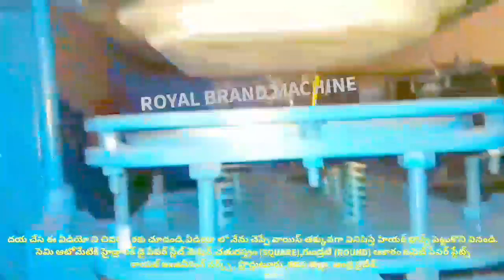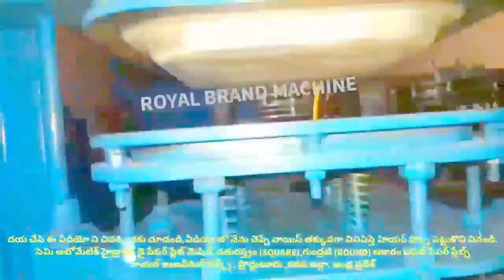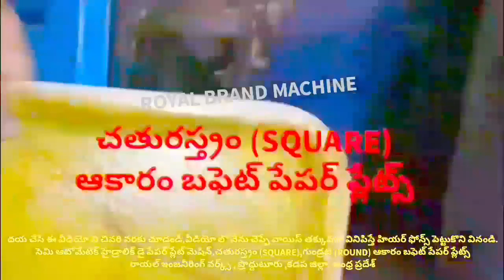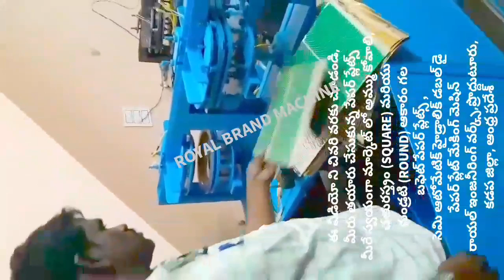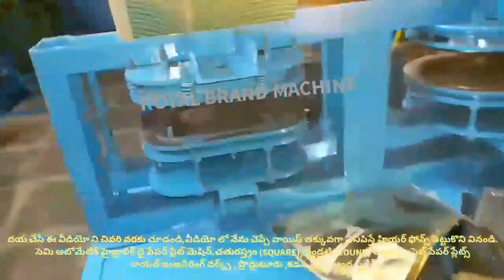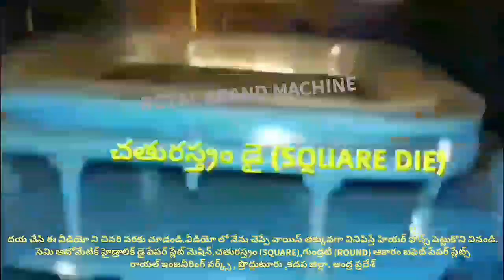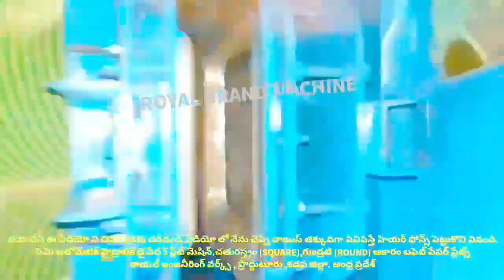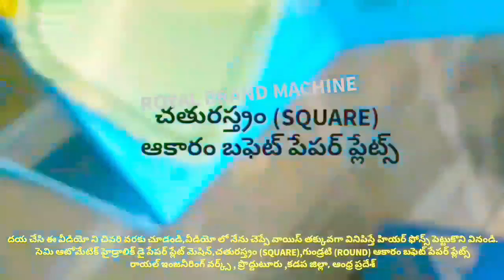SEMI AUTOMATIC OF LATEST BEST NEW FOR ROUND & SQUARE BUFFET PAPER PLATE MAKING MACHINE DETAIL TELUGU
For
PRODDATUR
YSR (KADAPA) DISTRICT
ANDHRA PRADESH
INDIA

2020 SMALL SCALE INDUSTRIES/INDUSTRY BUSINESS/FACTORY/COMPANY/IDEAS/PLAN/DETAILS/INFORMATION IN TELUGU,
12/12 13/13 14/14 12×12 13×13 14×14 12 BY 12 13 BY 13 14 BY 14 RAW MATERIALS/PAPER PLATE SHEETS/PRICE/COST/RATE/DETAILS/INFORMATION,

2020 SMALL SCALE INDUSTRIES/INDUSTRY BUSINESS/FACTORY/COMPANY/IDEAS/PLAN/DETAILS/INFORMATION IN TELUGU,
12/12 13/13 14/14 12×12 13×13 14×14 12 BY 12 13 BY 13 14 BY 14 RAW MATERIALS/PAPER PLATE SHEETS/PRICE/COST/RATE/DETAILS/INFORMATION,

2020,SMALL SCALE,INDUSTRIES,INDUSTRY,BUSINESS,FACTORY,COMPANY,IDEAS,PLAN,DETAILS,INFORMATION,TELUGU,
12/12 13/13 14/14 12×12 13×13 14×14 12 BY 12 13 BY 13 14 BY 14 RAW MATERIALS Size PAPER PLATE SHEETS,